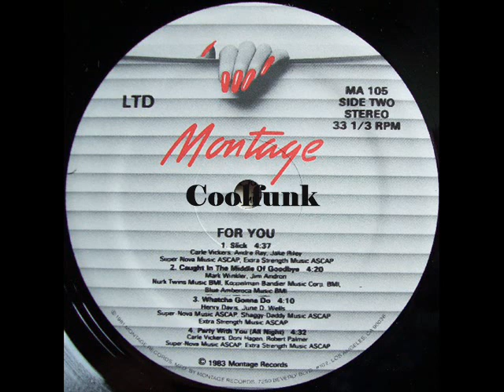L.T.D. - Party With You (All Night) " Funk 1983 "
Funk

Party With You (All Night)